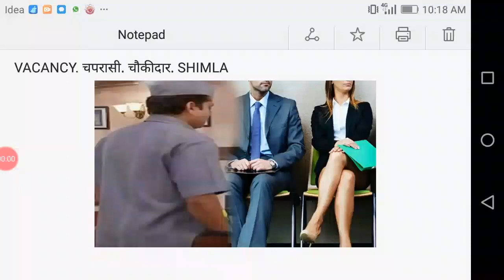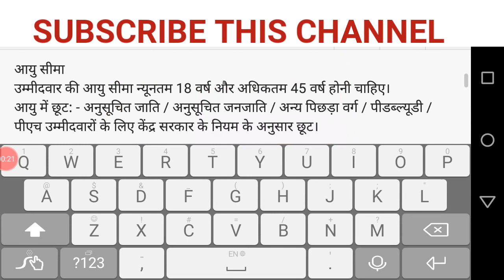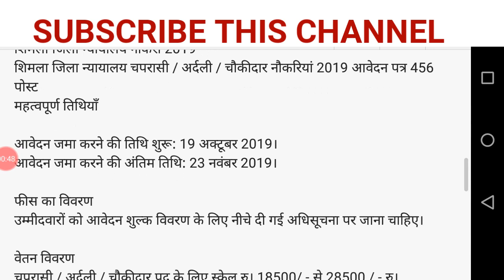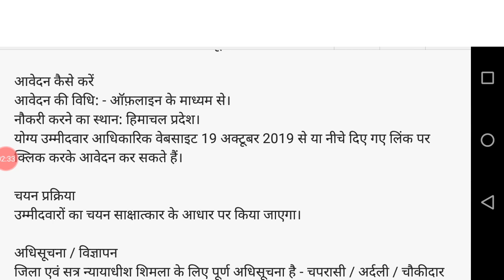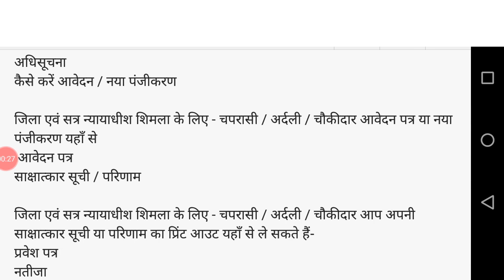Pion job vacancy 2020 | Govt jobs | Employment news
Pion job vacancy 2019 | Govt jobs | Employment news

WELCOME GUYS

samaralways always

Topics Covered:-

Pion job vacancy
job vacancies
jobvacancies
job vacancy
Govt jobs
jobvacancy
private job
12th pass job
Private jobs
12th pass private jobs
bpo jobs in delhi
private naukari
job vacancy 2019 private
private jobs for 12th pass students
job vacancy result